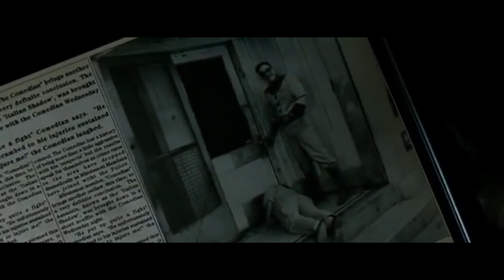Diario di Rorschack 12 Ottobre 1985 (Monologo)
Ragazzuoli belli!
A gran richiesta sono tornato con un secondo monologo e spero di aver occasione di pubblicarne altri. Scrivetemi nei commenti cosa ne pensate e se volete che quella dei monologhi diventi una rubrica del canale come gli Hishe e le parodie.

Cliccate sulla campanella per essere aggiornati ogni volta che pubblico qualcosa e noi ci vediamo martedì prossimo con un nuovo video e.

CHIMICHANGAAAAAAAAA!